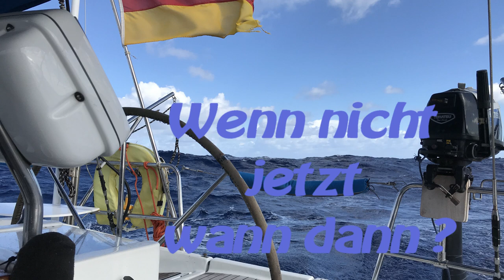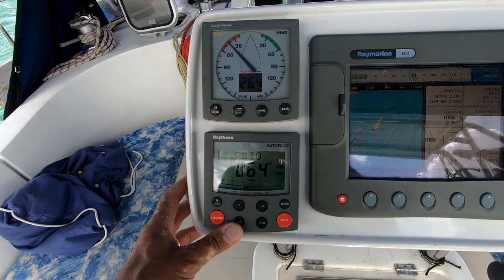SY Limelight #61 Unsere letzten Wochen in Panama#sailing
Wir verlassen Vista Mar Marina und wollen in den Westen von Panama.
Diesmal schaffen wir das Kap Punta Mala im ersten Anlauf und Segeln mit Höchstgeschwindigkeit zur Isla Cebaco.
Besuchen Isla Parida, wo es endlich wiedermal ein offenes Restaurant am Strand gibt. Mark der Chefkoch bereitet uns vorzügliche Speisen.
Wir erkunden gemeinsam mit der Crew der Fradolin II (Dorothea und Frank) die Insel und schlagen uns durch den Dschungel.

Wir bitten um eure Unterstützung, um all diese Dinge ab zu federn. Über jede kleine und große Spende freuen wir uns.

weitere links:
0:00 Intro
01:00 Überfahrt Boca Chica
07:55 Isla Parida
13:40 Kokusnussente
17:35 Entdeckungstour Isla Parida
23:35 Montage Maststufen
25:20 Einkaufen in David
30:00 Abspann